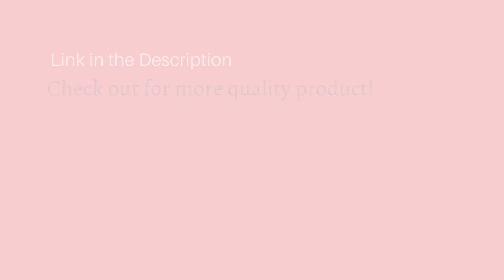🆕Apple Crumby Wipes Suppliers | Best Natural Baby Wipes Solution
If you want to find out more about apple crumby wipes suppliers you must

The video is showing apple crumby wipes suppliers   but also try to cover the following subject:
-best natural baby wipes
-apple crumby wipes suppliers
-best baby wipes Malaysia

One thing I discovered when I was looking for details on apple crumby wipes suppliers was the lack of appropriate info.
Apple crumby wipes suppliers however is subject that I know something about. This video therefore should be relevant and of interest to you.
If you were trying to find more details about best natural baby wipes or apple crumby wipes suppliers did this video aid?
Perhaps you would like to comment listed below and let me understand what else I can help you with or details on apple crumby wipes suppliers.